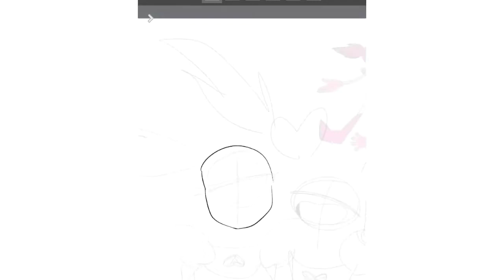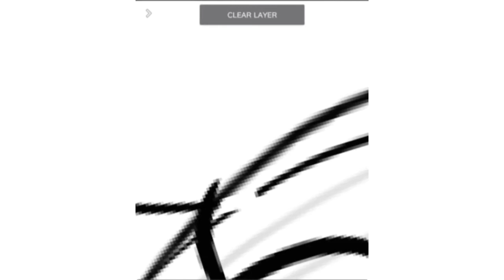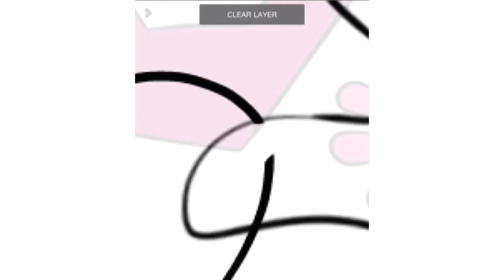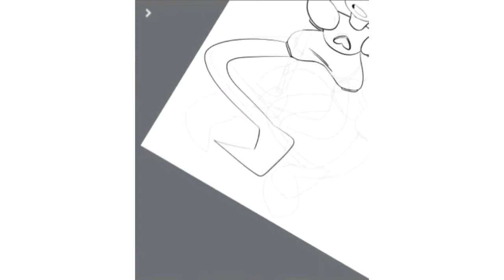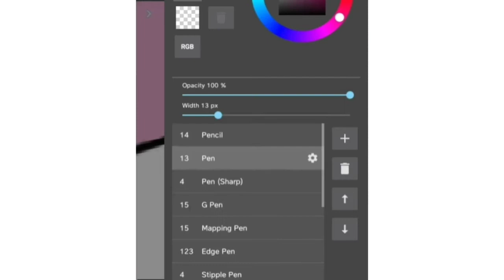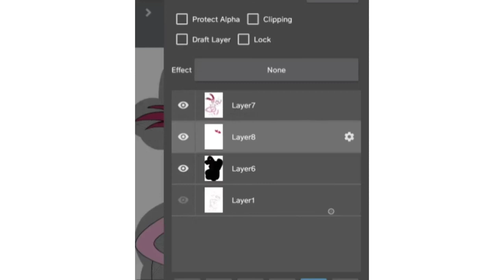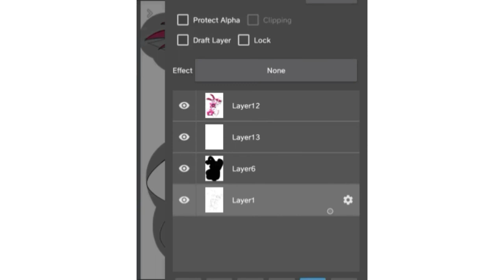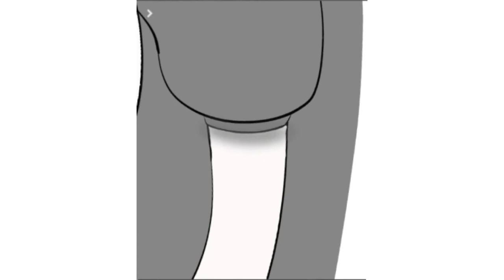Two Spinels | speedpaint #6 (ANNOUCEMENT IN DESC.)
Heyo Hey peeps!
With the processing of the super long videos and keeping up with school and SimplyCute, this video came later than expected :,)

Anyways, Since I said to read the description in the video, i shall spill! :O
So, first things first, IK many creators are panicking and what not over the COPPAA thing, its looking like a evacuation out here with these creators lmao = w=
So i decided, jic Youtube decides to kill me off, i will be on a Website called Vlare. Vlare is basically an alternative version of YouTube. Many animators,Voice actors, and even pkrussel ran over to the new site XD. I decided to jump on the wagon, but that doesn't mean that imma abandon this channel entirely. Though if i see that Youtube really did kill me off, im still alive on Vlare :)

Second thing, adding onto the Vlare Account, the SimplyCute Channel will be made along side my main channel over on Vlare so, if you haven't heard of Vlare, Check it out! :D

(songs in order in video:)

- song name : picture.

- (forgot the song name lol)

-also, the video is incompleted due to the final recording going lost and i will never find it ever again xD so here have this/better than nothing lmao-

(Fanart For my Favorite Show of all time! Yay!)